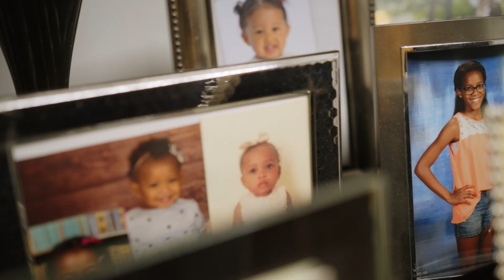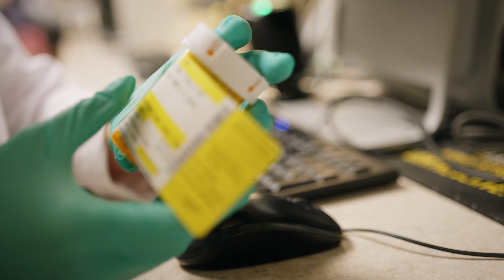Cancer Health Equity at VA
The Veterans Health Administration’s National Oncology Program Office (NOP) is leading the future of cancer care and standing shoulder to shoulder with Veterans diagnosed with cancer. What is health equity, and what does equitable cancer care mean for Veterans at VA? Health equity means all people deserve to reach their full health potential. Health equity at VA, including equitable cancer care, means health care quality or treatment is not affected by a Veteran's gender, race, or ethnicity, location, or socioeconomic status. To learn more about cancer care at VA,